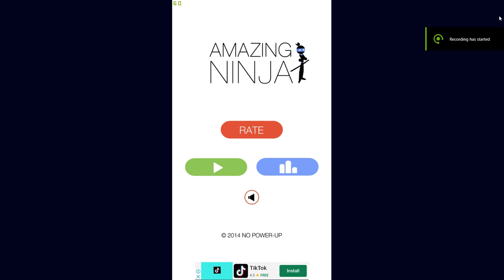22 November 2020